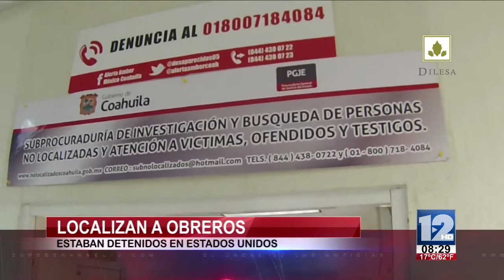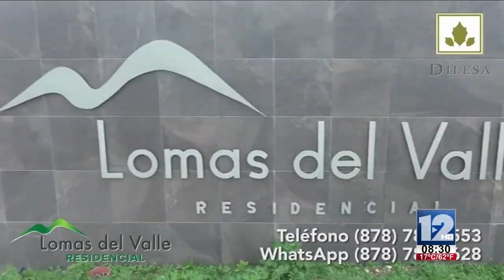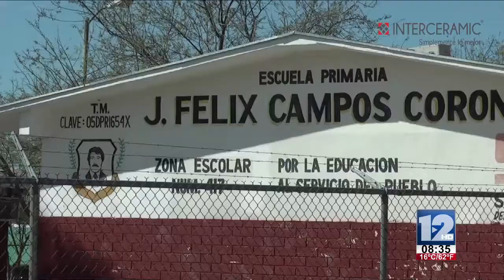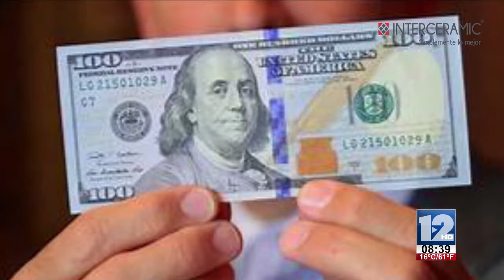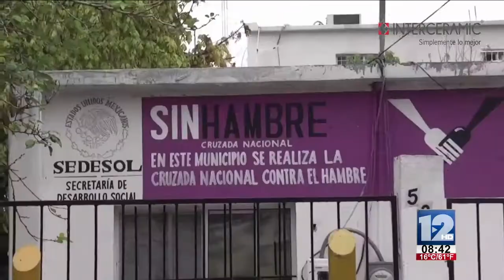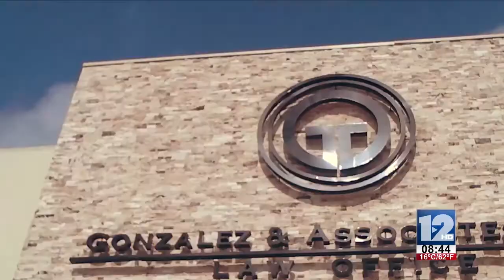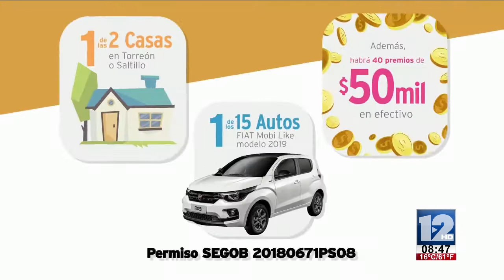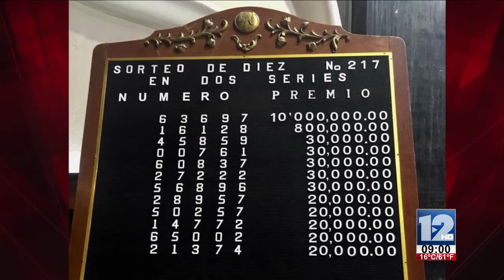TELEZÓCALO NOCTURNO│13 DE FEBRERO 2019